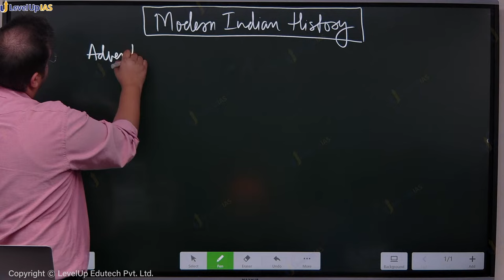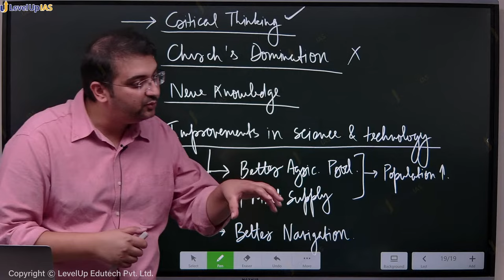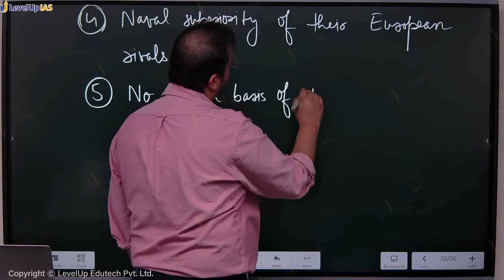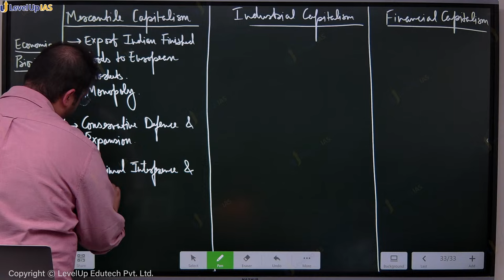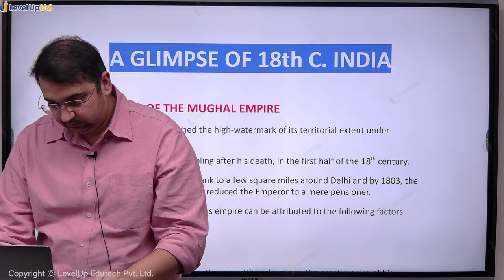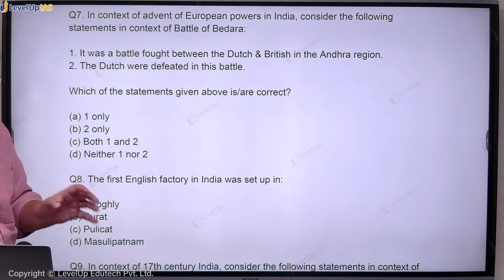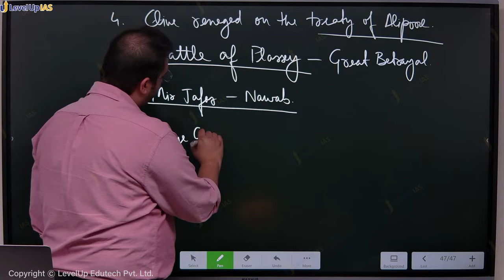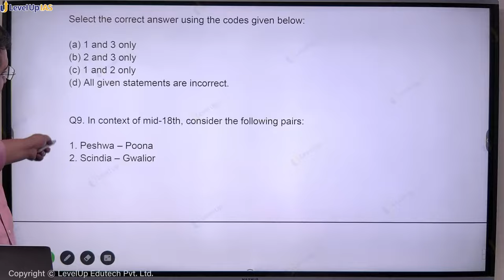Prelims Master Program (PMP 2024) | MODERN HISTORY | by Vishal Singh | LevelUp IAS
Class Handouts posted on our Telegram Channel on 22nd Dec at 1:15 pm

00:00:00 Overview of Modern Indian History
00:32:26 Advent of Europeans
01:05:42 Portuguese in India
01:29:00 The Triangular Conflict
02:00:25 English East India Company
03:30:00 18th Century India
04:24:23 British Conquest of India
05:36:20 Regulating Act of 1773
05:54:09 Practice Questions